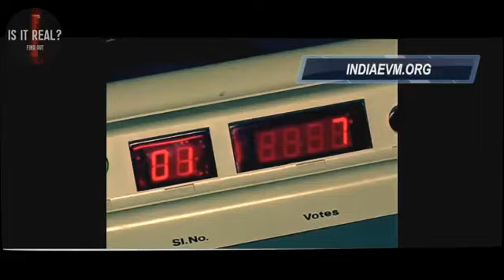EVM Haking exclusive videos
Evm Haking on Election voting